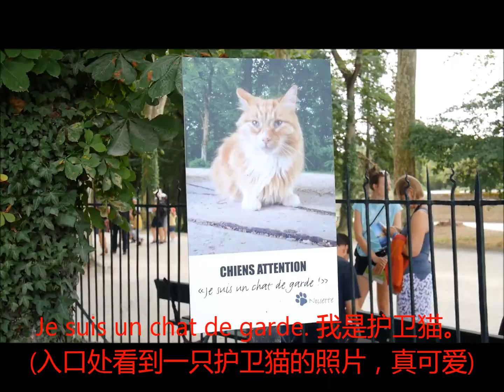世界上唯一一座水上城堡长什么样？法国舍农索水上城堡一日游记, Château de Chenonceau,法国旅游，2019.08.28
这个视频主要跟大家分享今天夏天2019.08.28我们去舍农索水上城堡游玩的记录。